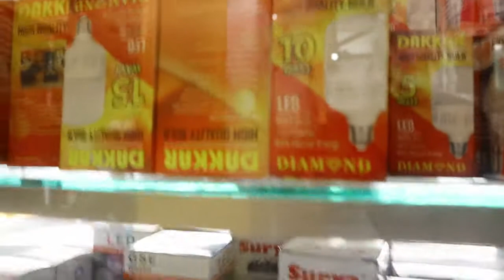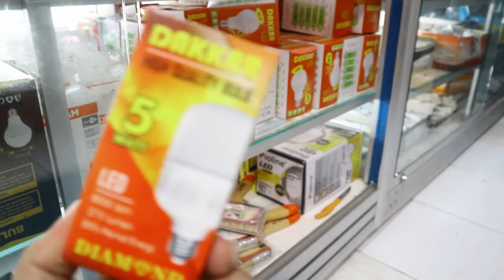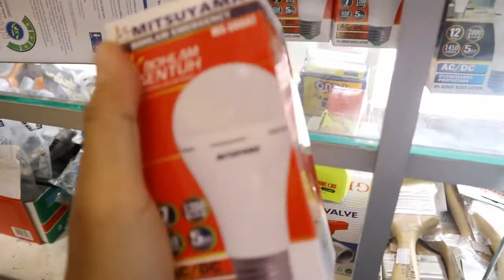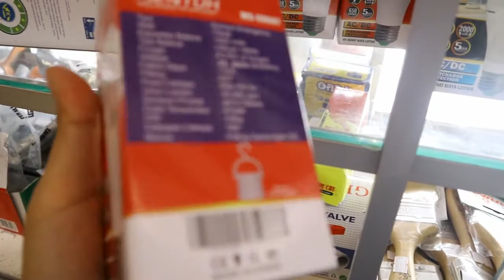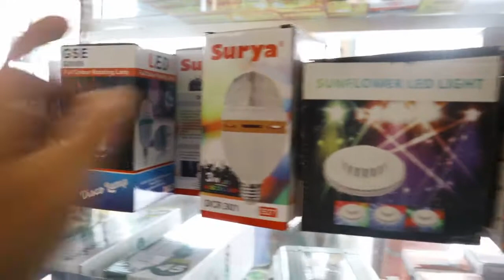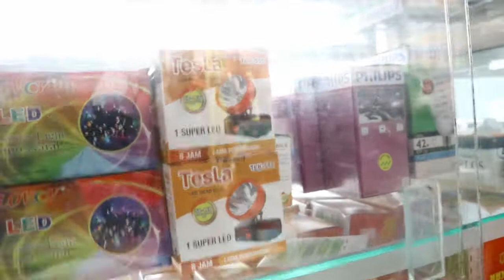Jenis barang yang laku di toko alat listrik edisi lampu Toko peralatan alat listrik lengkap grosir